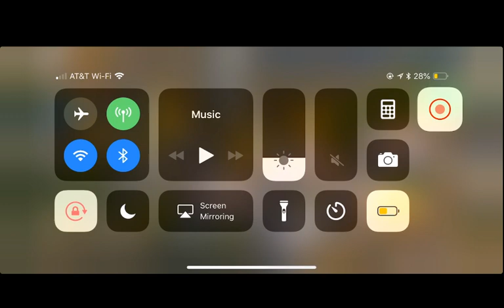Mega rally two C35+